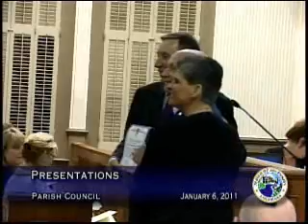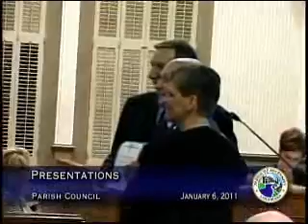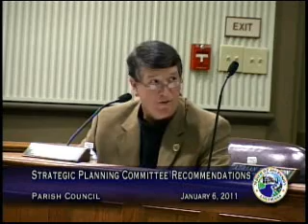Parish Council - January 6, 2011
Government Access